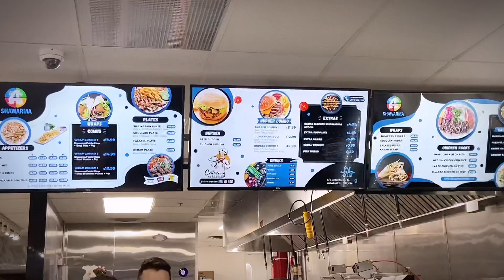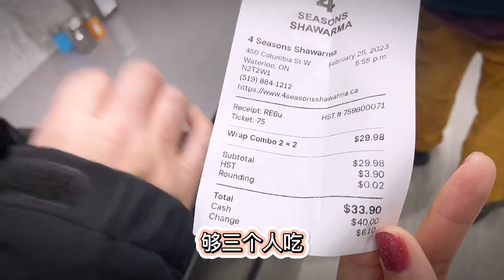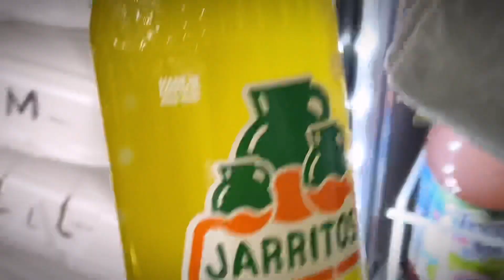🇨🇦老大说想吃shawarma，今晚满足他，二个套餐要三十五刀，大家觉得贵吗？反正我是情愿在家煮碗米粉吃😂